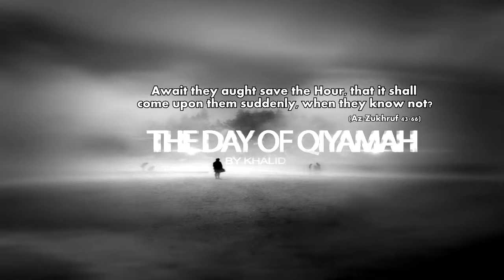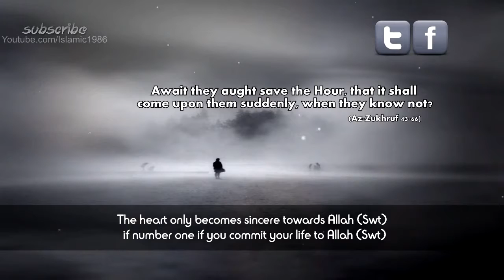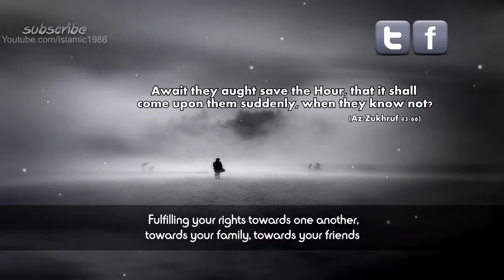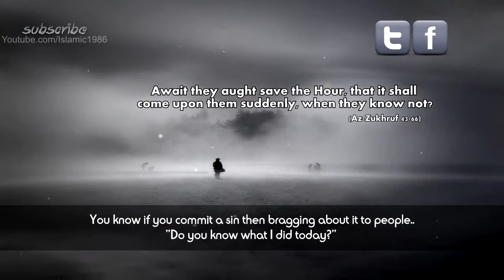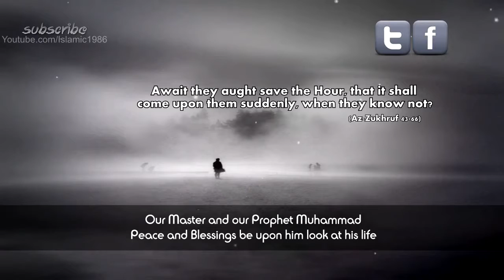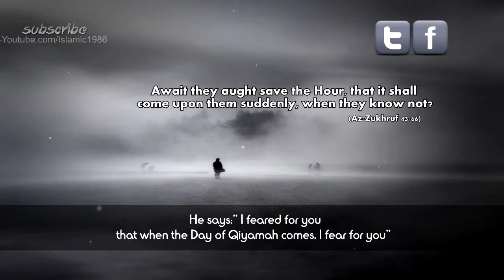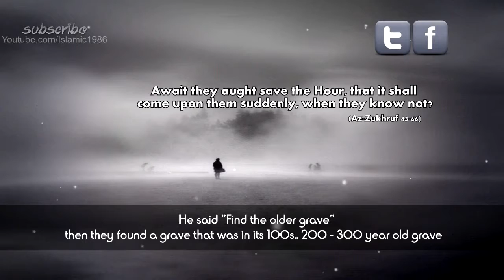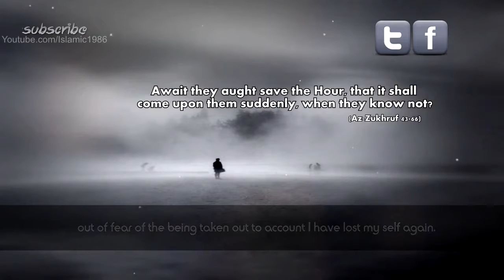The Day of Judgement ᴴᴰ Imam Khalid Hussain